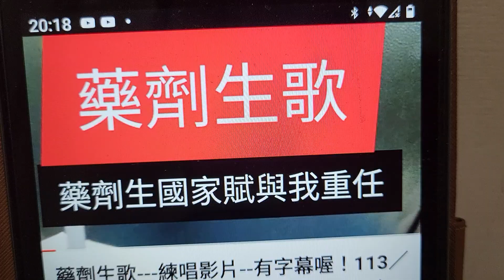藥劑生歌（短片--循環練唱）2024/6／28